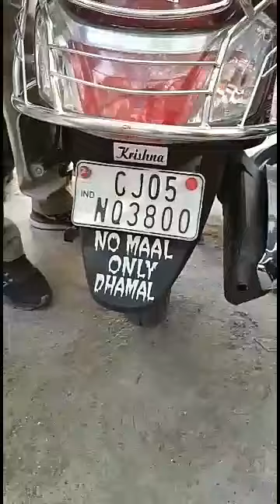Mobile Bar VID 20170710 WA0010